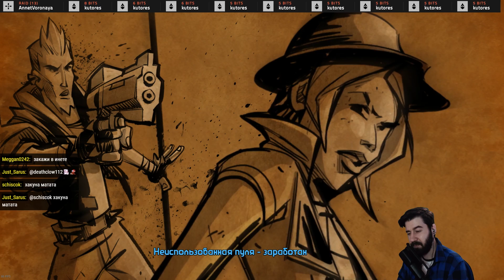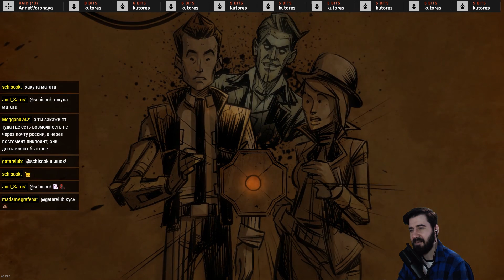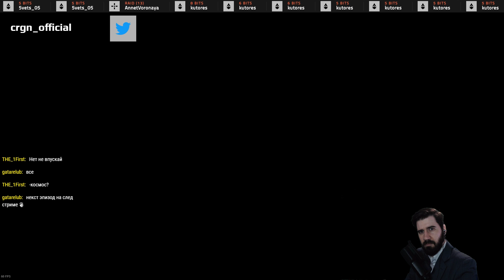Tales from the Borderlands. Глава 2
Оповещения о стримах в телеграме